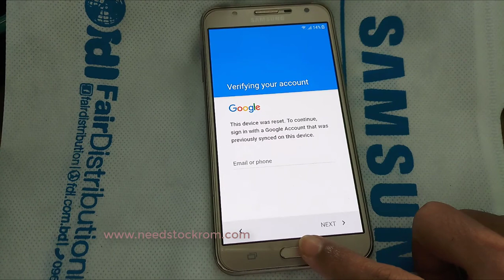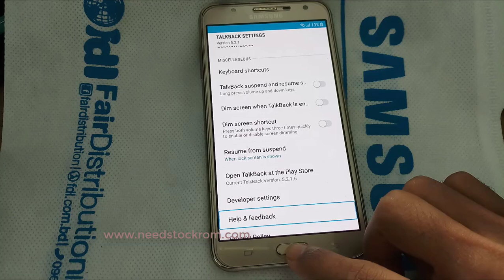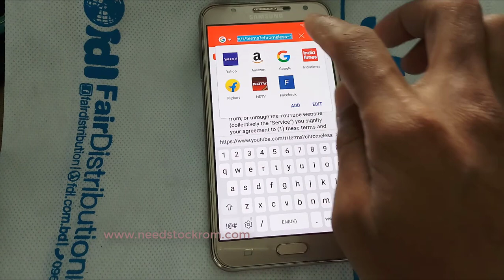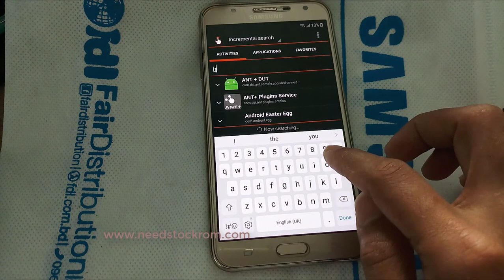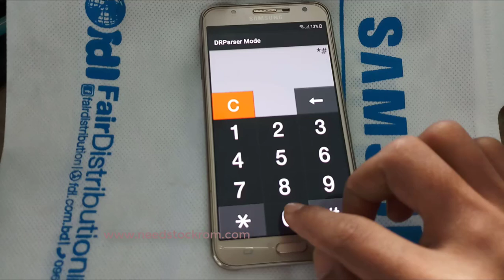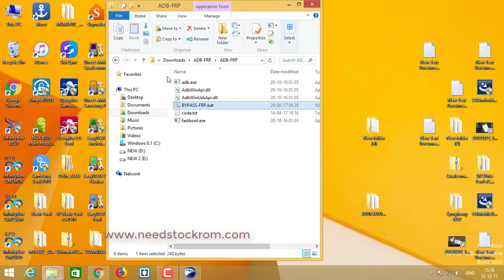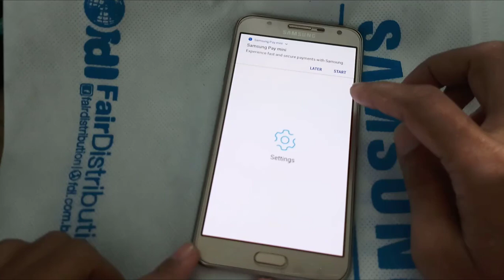Samsung All Model Google Account Remove (FRP) 7.1-7.1.2 New Updat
Bypass Google Account  Protection on Android 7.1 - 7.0 on All Samsung
Samsung all gmail unlock
Samsung all gmail account remove
Samsung All Model google account Bypass New Method

S6, S7 Edge, Note 5, Note 7 Nougat 7.0/7.1.2, 6.0.1, Bypass Google Account, FRP Unlock
All Samsung Devices S6 EDGE PLUS G928T
Bypass Google verification 2018
bypass samsung google account

bypass samsung google account verification

remove frp lock google account on samsung mobiles

how to bypass google account from samsung

how to remove google account from samsung s7

bypass google account 2018 samsung

samsung bypass apk

Working All Model
SM-N9200 Galaxy Note5 7.0
SM-N9208 Galaxy Note5 7.0
SM-N920C Galaxy Note5 7.0
SM-N920G Galaxy Note5 7.0
SM-N920I Galaxy Note5 7.0
SM-N920K Galaxy Note5 7.0
SM-N920L Galaxy Note5 7.0
SM-N920P Galaxy Note5 7.0
SM-N920R4 Galaxy Note5 7.0
SM-N920R7 Galaxy Note5 7.0
SM-N920S Galaxy Note5 7.0
SM-N920T Galaxy Note5 7.0
SM-N920V Galaxy Note5 6.0.1
SM-N920W8 Galaxy Note5 7.0
Model Name Current Version
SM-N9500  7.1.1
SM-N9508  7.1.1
SM-N950F  7.1.1
SM-N950N  7.1.1
SM-N950U  7.1.1
SM-N950U1  7.1.1
SM-N950W  7.1.1
SM-N950X  7.1.1
SM-N935F  7.0
SM-N935L  7.0
SM-N935S  7.0
SM-G9200 Galaxy S6 7.0
SM-G9208 Galaxy S6 7.0
SM-G9209 Galaxy S6 6.0.1
SM-G920F Galaxy S6 7.0
SM-G920I Galaxy S6 7.0
SM-G920K Galaxy S6 7.0
SM-G920L Galaxy S6 7.0
SM-G920P Galaxy S6 7.0
SM-G920R4 Galaxy S6 7.0
SM-G920R7 Galaxy S6 7.0
SM-G920S Galaxy S6 7.0
SM-G920T Galaxy S6 7.0
SM-G920T1 Galaxy S6 7.0
SM-G920V Galaxy S6 6.0.1
SM-G920W8 Galaxy S6 7.0
SM-G9250 Galaxy S6 edge 6.0.1
SM-G925F Galaxy S6 edge 7.0
SM-G925I Galaxy S6 edge 7.0
SM-G925K Galaxy S6 edge 7.0
SM-G925L Galaxy S6 edge 7.0
SM-G925P Galaxy S6 edge 7.0
SM-G925R4 Galaxy S6 edge 7.0
SM-G925R7 Galaxy S6 edge 7.0
SM-G925S Galaxy S6 edge 7.0
SM-G925T Galaxy S6 edge 7.0
SM-G925V Galaxy S6 edge 7.0
SM-G925W8 Galaxy S6 edge 7.0
SM-G9280 Galaxy S6 edge+ 7.0
SM-G9287 Galaxy S6 edge+ 7.0
SM-G9287C Galaxy S6 edge+ 7.0
SM-G928C Galaxy S6 edge+ 7.0
SM-G928F Galaxy S6 edge+ 7.0
SM-G928G Galaxy S6 edge+ 7.0
SM-G928I Galaxy S6 edge+ 7.0
SM-G928K Galaxy S6 edge+ 7.0
SM-G928L Galaxy S6 edge+ 7.0
SM-G928N0 Galaxy S6 edge+ 6.0.1
SM-G928P Galaxy S6 edge+ 7.0
SM-G928R4 Galaxy S6 edge+ 7.0
SM-G928S Galaxy S6 edge+ 7.0
SM-G928T Galaxy S6 edge+ 7.0
SM-G928W8 Galaxy S6 edge+ 7.0
SM-G9300 Galaxy S7 7.0
SM-G930F Galaxy S7 7.0
SM-G930FD Galaxy S7 7.0
SM-G930K Galaxy S7 7.0
SM-G930L Galaxy S7 7.0
SM-G930P Galaxy S7 7.0
SM-G930R4 Galaxy S7 7.0
SM-G930R7  7.0
SM-G930S Galaxy S7 7.0
SM-G930T Galaxy S7 7.0
SM-G930U Galaxy S7 7.0
SM-G930V Galaxy S7 7.0
SM-G930W8 Galaxy S7 7.0
SM-G9350 Galaxy S7 edge 7.0
SM-G935F Galaxy S7 edge 7.0
SM-G935FD Galaxy S7 edge 7.0
SM-G935K Galaxy S7 edge 7.0
SM-G935L Galaxy S7 edge 7.0
SM-G935P Galaxy S7 edge 7.0
SM-G935R4 Galaxy S7 edge 7.0
SM-G935S Galaxy S7 edge 7.0
SM-G935T Galaxy S7 edge 7.0
SM-G935U Galaxy S7 edge 7.0
SM-G935V Galaxy S7 edge 7.0
SM-G935W8 Galaxy S7 edge 7.0
SM-G9500 Galaxy S8 7.0
SM-G950F Galaxy S8 7.0
SM-G950FD Galaxy S8 7.0
SM-G950N Galaxy S8 7.0
SM-G950U Galaxy S8 7.0
SM-G950U1 Galaxy S8 7.0
SM-G950W Galaxy S8 7.0
SM-G9550 Galaxy S8+ 7.0
SM-G955F Galaxy S8+ 7.0
SM-G955FD Galaxy S8+ 7.0
SM-G955N Galaxy S8+ 7.0
SM-G955U Galaxy S8+ 7.0
SM-G955U1 Galaxy S8+ 7.0
SM-G955W Galaxy S8+ 7.0